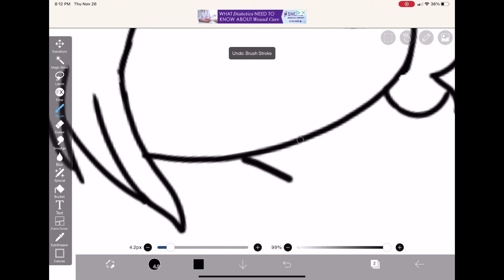What kind of cow should I do next read description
It has to be a fruit